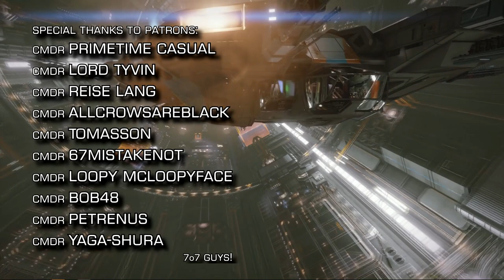Elite Dangerous: Witchspace News - for the 12th of July 2019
CMDR Michael Holyland
Mat Westhorpe’s Open Letter: